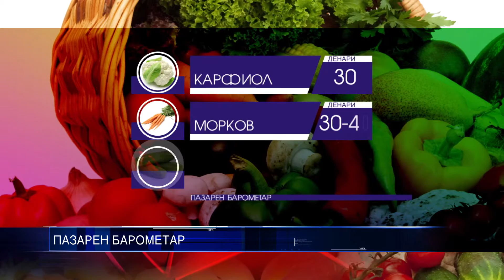ПАЗАРЕН БАРОМЕТАР 16 10 2015